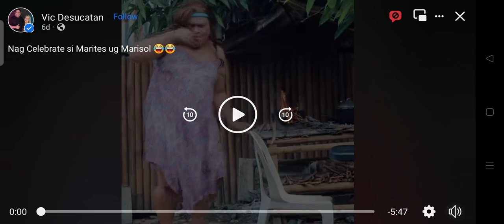chimiss n marking marites my anniversary na